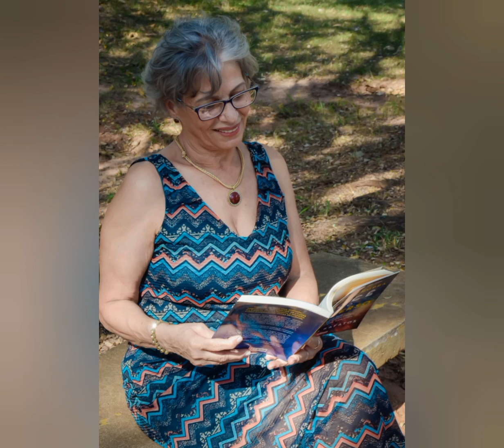Poesia: Fogo abrasador🔥 Maria Leni Batista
Ao olhar para o céu e
ver que apesar do tempo
Vi o nascer da vida  que

renasce sempre, quando
enxergarmos o fogo que
está dentro de nós.

Que o ar penetra nas
narinas da abundância
De vidas  sofridas

O arvoredo todo verde
Verde de esperança
Está nos olhos de quem

Vê, um novo olhar
Em tudo que há
de bom no infinito

Ouvi meus pensamentos
Reagindo aos desafios
Da vida em si

Esse fogo que dissipa
No ar é pura liberdade
Borboleta que está

Simplesmente descobrindo
Suas asas cicatrizadas
Da imaginação inquieta

Fogo abrasador
Luz do mundo
Da alma que brilha

Incansavelmente em
Paz e Feliz!